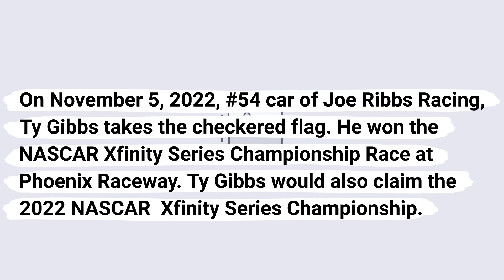Ty Gibbs wins the Xfinity Series Championship Race and in the same day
On November 5, 2022, #54 car of Joe Ribbs Racing, Ty Gibbs takes the checkered flag. He won the NASCAR Xfinity Series Championship Race at Phoenix Raceway. Ty Gibbs would also claim the 2022 NASCAR  Xfinity Series Championship.